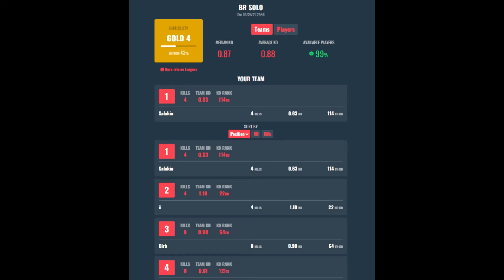Solo Win 2 25